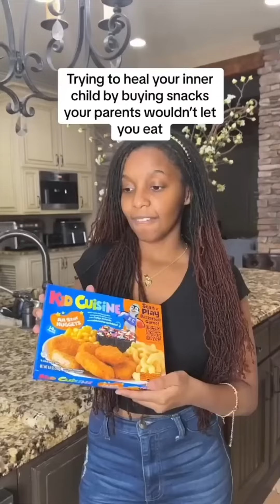TikToks ALL Girls Relate To😂💕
These YouTube shorts will have you rolling, lolll.